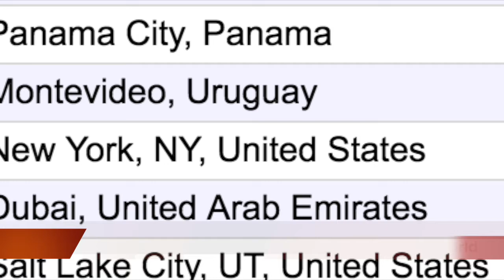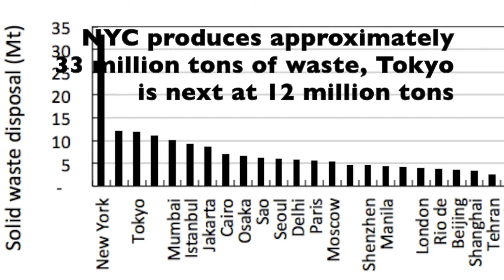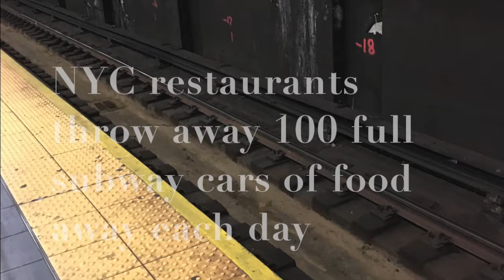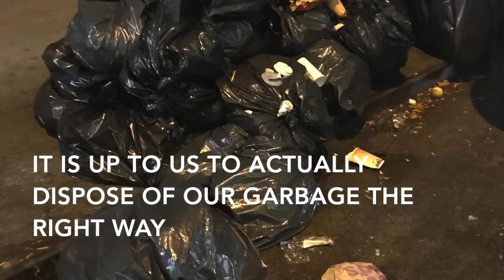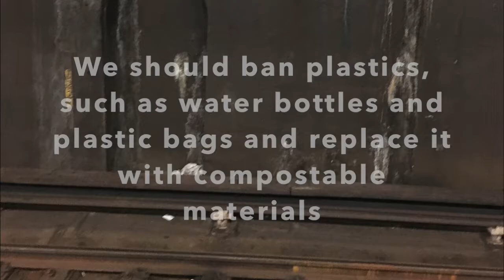See Judge Act- Sanitation And Waste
I do not own the copy rights to the following songs in the video:
Trash Day (Nelly Parody)- Weird Al Yankovic
Waiting on the world to change- John Mayer
We are the World 25 for Haiti